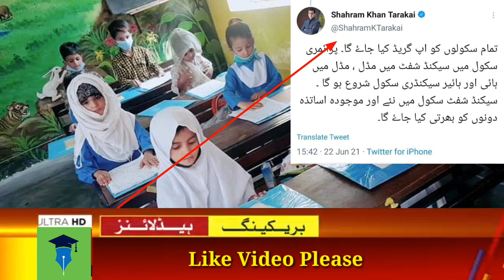Education Minister Shahram Khan tarakai Announced 2nd Shift In Schools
Hi dear Students, respected teachers good decision from kpk Education Minister Shahram Khan tarakai, In August 2021 2nd shift of Schools will be commenced.
This is for those Students who can not attend school at first time.
New and fresh teachers will be recruited along with old govt teachers.